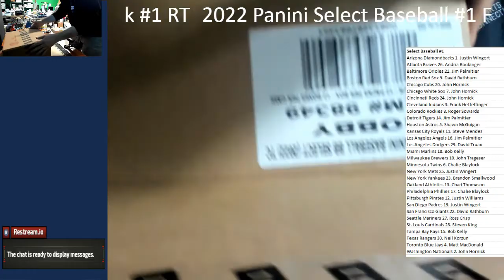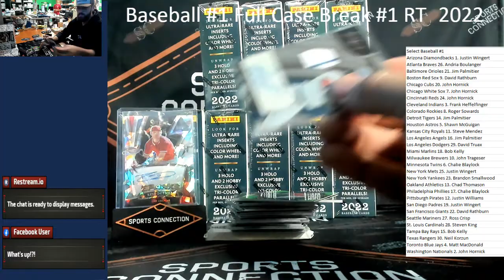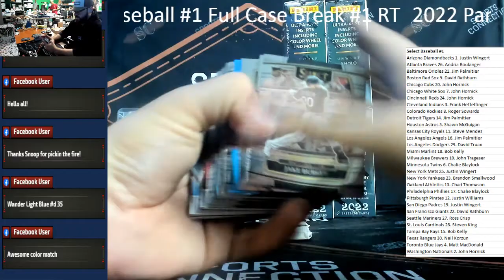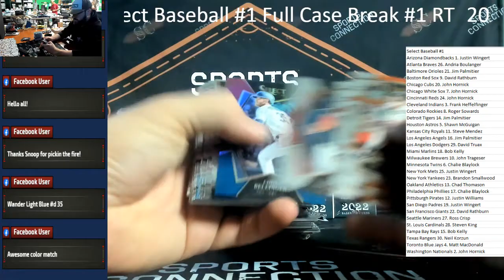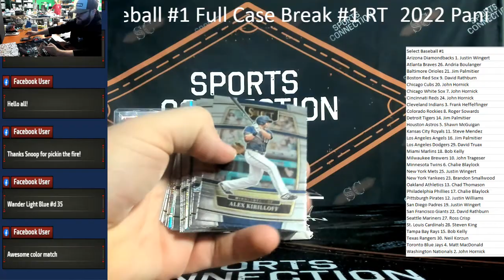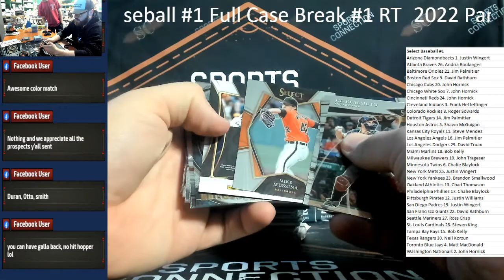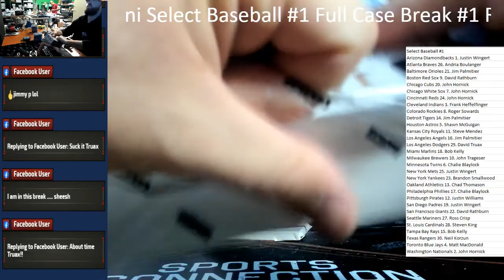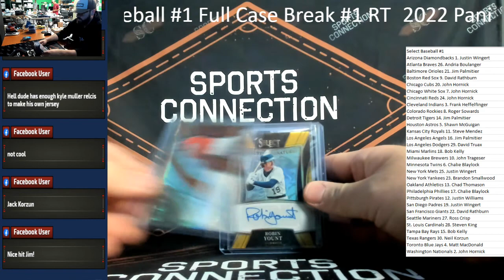OHTANI GOLD! 2022 Panini Select Baseball Full Case Break #1 Random Teams LOADED With Recap!!